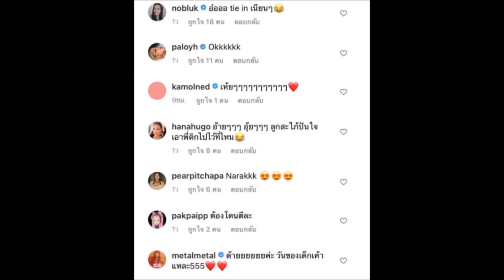ไม่โสดแล้ว คารีสา เปิดตัวแรง ตัวแฟนใน วันเด็ก